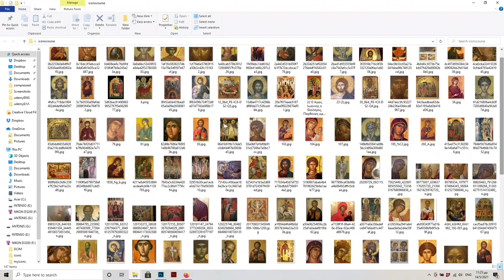Iconography Lesson How to Paint on a Wall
My New Course Paint an Icon with Me! Και στα ΕΛΛΗΝΙΚΑ!

In this video I use my wall painting technique Al Secco to paint on a board the holy Icon of Saint John the Theologian. I explain the differences between wall painting and a portable Icon and I give you all my tips to try and paint on wall.

where I often upload exclusive content for my amazing Patrons.

Thank you all so much!
Antonis Kosmadakis

Here you can find some details on my upcoming ZOOM course.